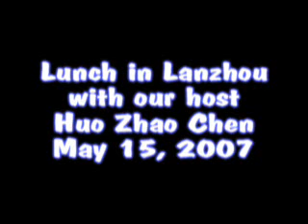Lunch in Lanzhou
Lunch with gracious host Huo Zhao Chen with the Lanzhou foreign affairs office